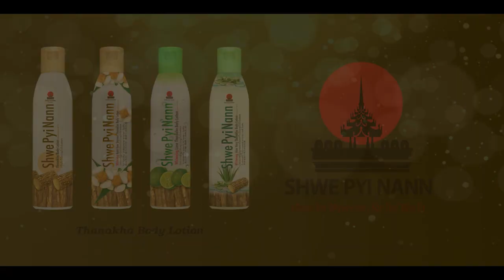ဆင်ဆာအဖြတ်ခံရများတဲ့ မန္တလေးတိုင်းဒေသကြီးလွှတ်တော်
လက်ရှိအစိုးရ ငါးနှစ်သက်တမ်းမှာ အမျိုးသားဒီမိုကရေစီအဖွဲ့ချုပ် NLD ပါတီဝင်အများစုပါဝင်တဲ့ မန္တလေးတိုင်းဒေသကြီးလွှတ်တော်ကအမတ်တွေရဲ့ အသံတိတ်နေတယ်ဆိုတဲ့ ဝေဖန်မှုတွေရှိနေခဲ့ပါတယ်။ တိုင်းလွှတ်တော်ရဲ့နောက်ဆုံး အစည်းအဝေးကတော့ ဒီဇင်ဘာလ၄ ရက်နေ့ကပဲ ပြီးဆုံးခဲ့တာပါ။

ရိုက်ကူး / တည်းဖြတ် - အိနိုင်